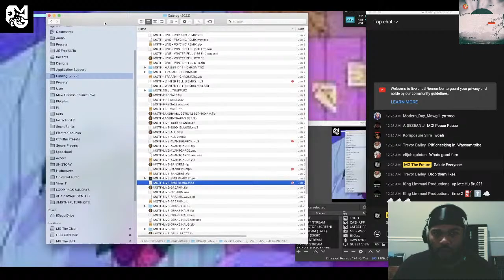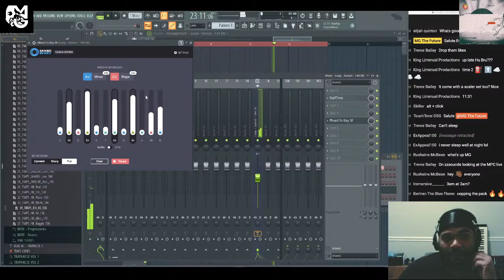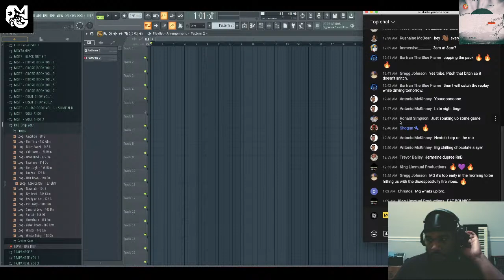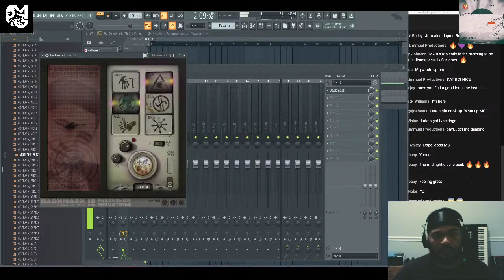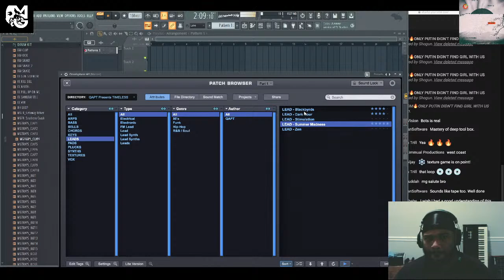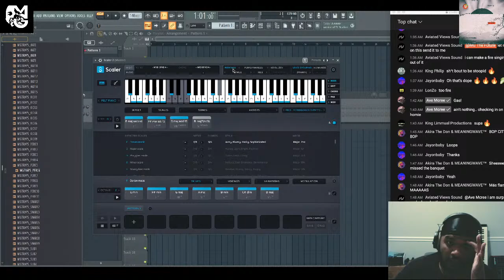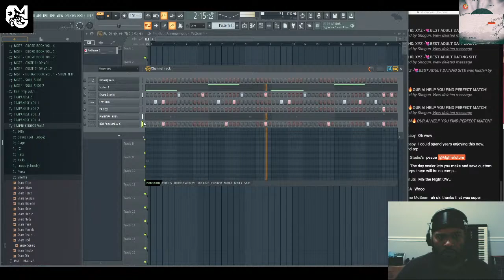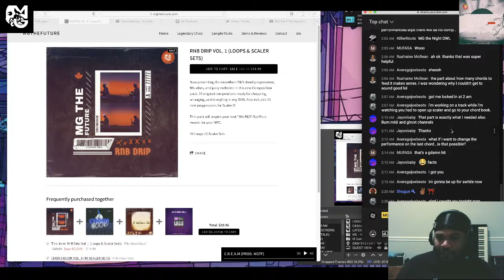Top 5 Techniques For Loops 🎹 RnB Drip Vol. 1 🔥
Today I'll show you my favorite technique for using Loops and compositions in my beat making process. We will cover time stretch, reverse mangling, FX, half time, and simple arrangement hacks.

My Goto Plugins (2022)